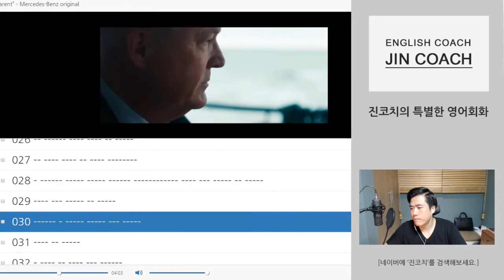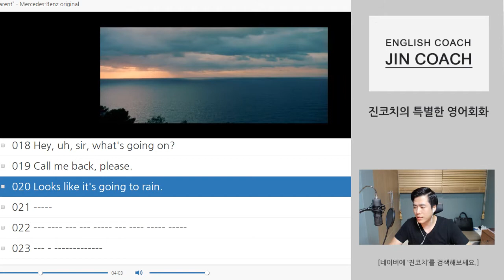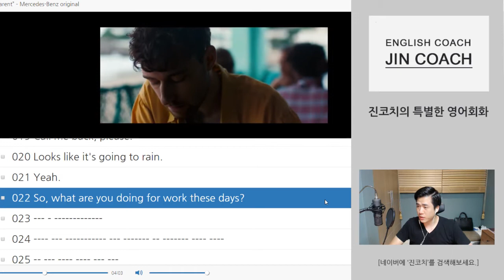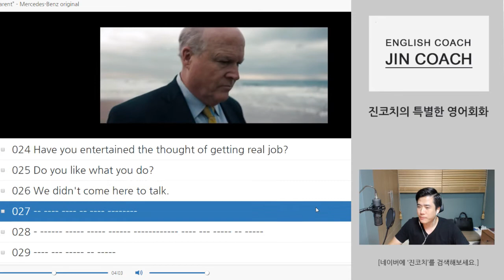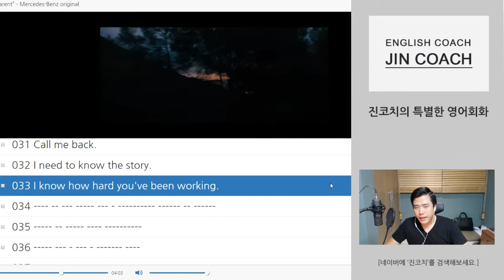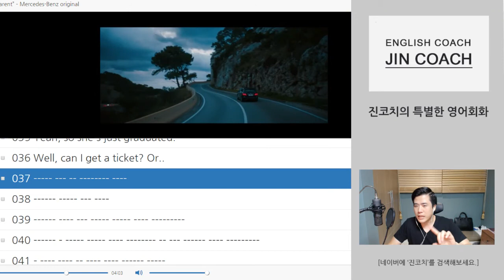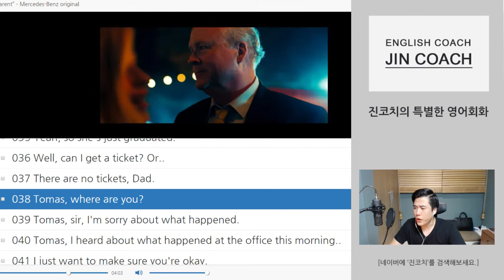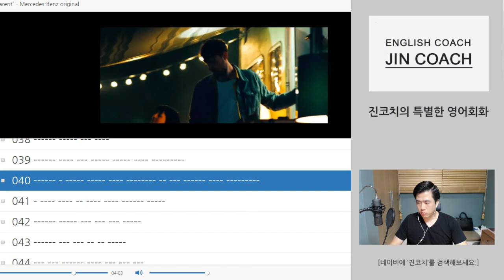영화 명장면으로 영어공부 feat. 벤츠 광고 #2 (10분 영어회화공부)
안녕하세요
진코치입니다
벤츠 광고, GROW UP의 두 번째 내용입니다.

#1. 본 컨텐츠로 복습을 원하시다면..

#2. 진코치의 강의와 자료에 대해서 궁금하시다면..